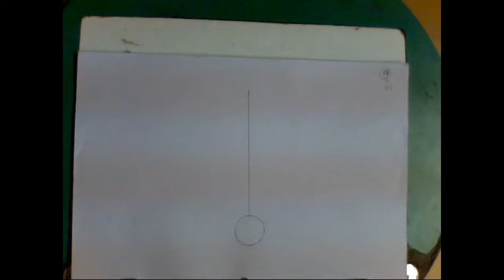Traditional Animation Ideas!!!